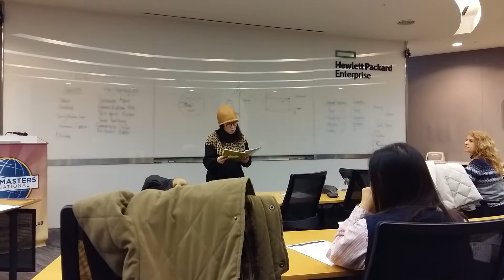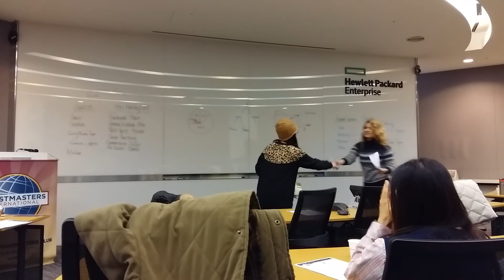20160108- YTM455th- Hana Lee's Evaluation- Yuna Lee's Ice Breaker Speech- 'The Thing I Can’t Stop'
20160108- YTM455th(Yeouido Toastmaster Club)- Hana Lee's Evaluation- Yuna Lee's Ice Breaker Speech- 'The Thing I Can’t Stop'